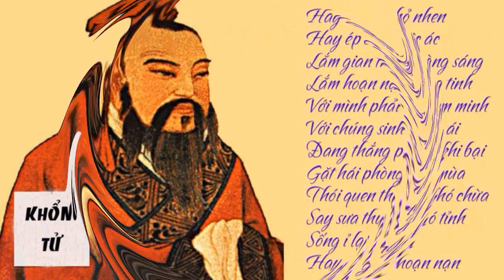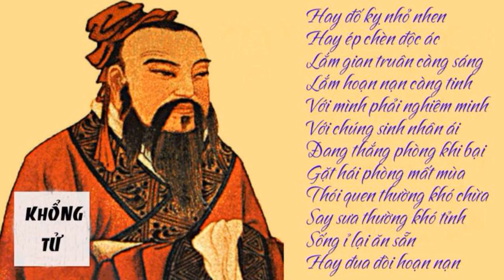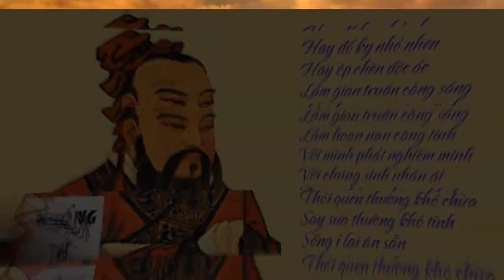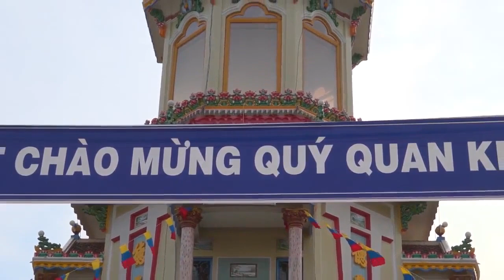THẦY đả đến chung cùng với CÁC CON. CÁC CON duy có TU LÀ ĐẮC ĐẠO. Các Con TIN lời THẦY là CHƠN THẬT